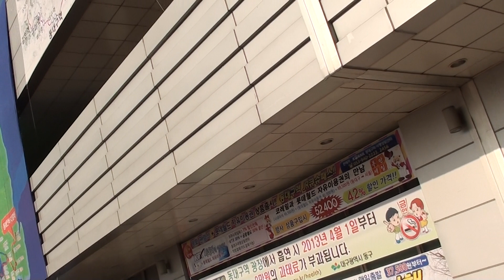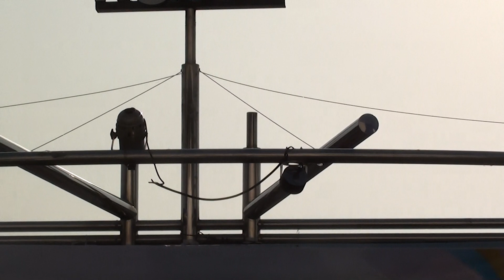가수 김성훈 / 예성회 / 내인생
예성회 / 가수 김성훈 / 내인생